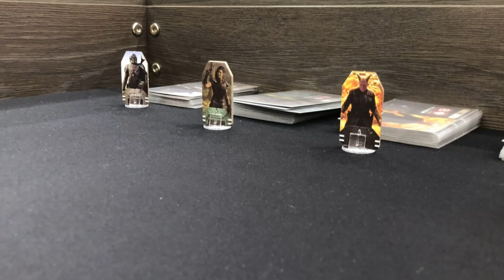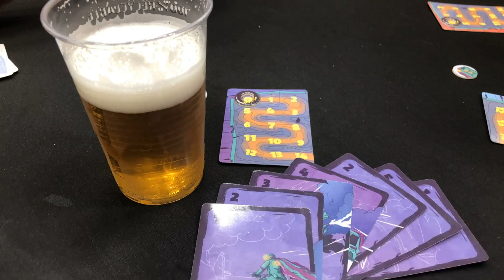#9 Vidcast - môj Essen 2024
Hlavná téma vidcastu je report z jedného dňa, ktorý som strávil na výstave hier Essen 2024 :-)

Obsah:
0:00 úvod
2:11 čo ma zaujalo
3:58 čo som zahral
11:57 téma
56:01 záver